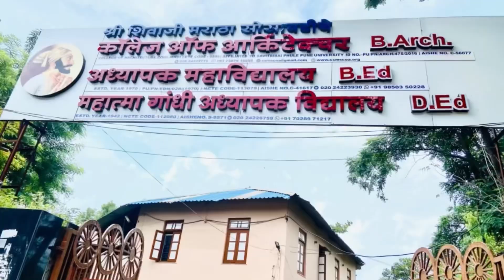Ganesha idol making workshop- Day 1 @ Adhyapak Mahavidyalaya , Pune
Grateful for the incredible opportunity to lead a 5-day workshop at Adhyapak Mahavidyalay.

Day 1, creating Ganpati idols, was truly amazing! A big thank you to the Principal, Coordinator, and all the teachers for their support. 🙏

I want to extend my deepest gratitude for the wonderful opportunity to conduct the 5-day workshop at your esteemed institution. It was an honor and a privilege to share my knowledge and skills with such enthusiastic and eager-to-learn students.

The experience was truly enriching, and I was particularly amazed by the energy and creativity of the students during Day 1, where we created Ganpati idols. The way they embraced the traditional art form with such passion and dedication was truly incredible. It was inspiring to see their excitement as they shaped the clay into beautiful idols, each piece reflecting their individuality and creativity.